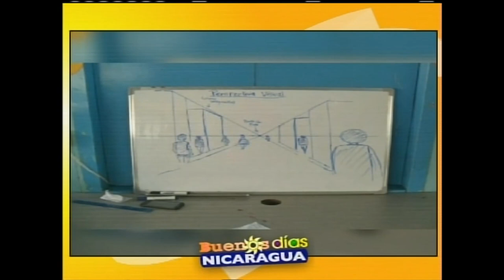¿Qué hace un artista multidisciplinario?